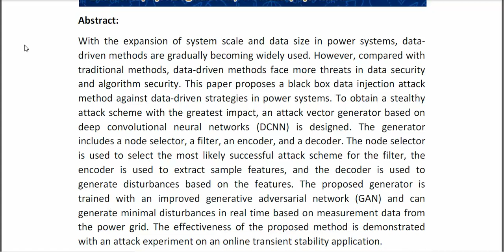A GAN Based Data Injection Attack Method on Data Driven Strategies in Power Systems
* Complete Source Code
* Complete Documentation
* Complete Presentation Slides
* Flow Diagram
* Database File
* Screenshots
* Execution Procedure
* Readme File
* Video Tutorials
* Supporting Softwares
Support Specialization
* 24/7 Support
* Ticketing System
* Voice Conference
* Video On Demand
* Remote Connectivity
* Document Customization